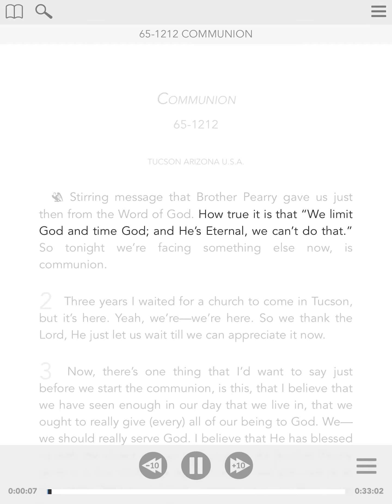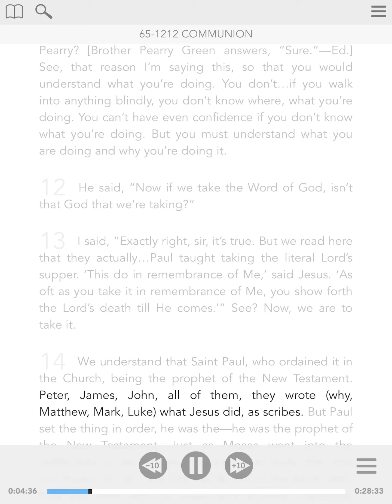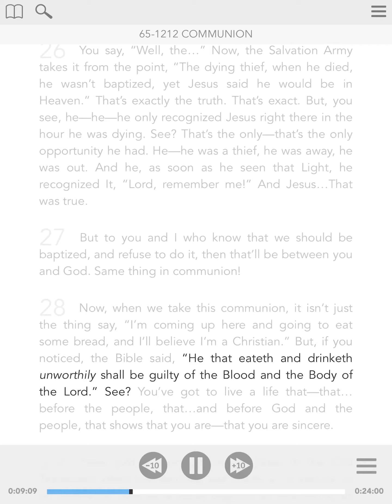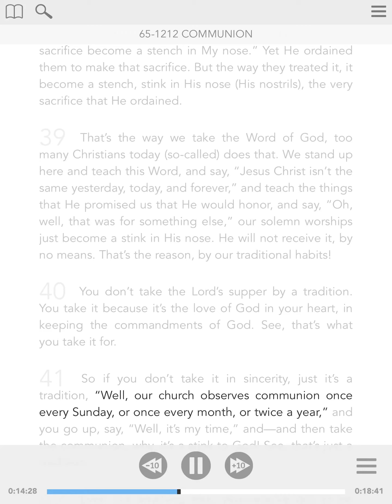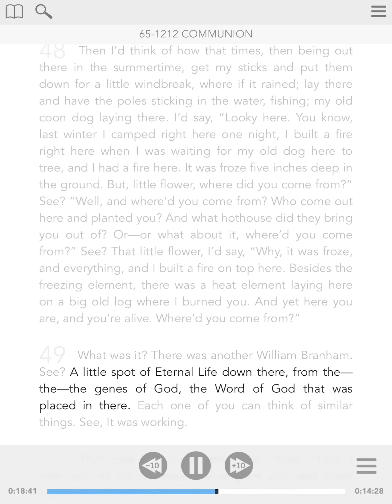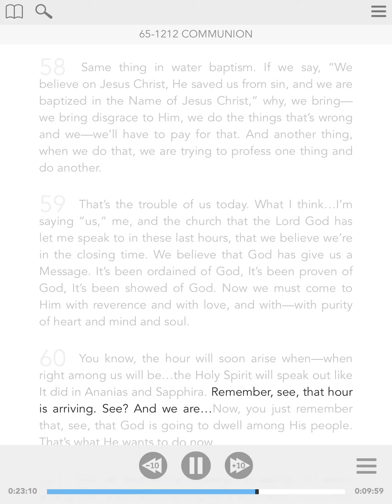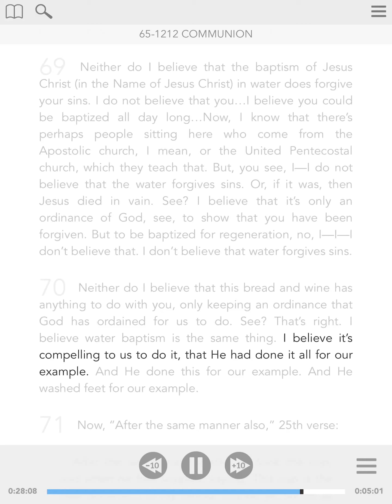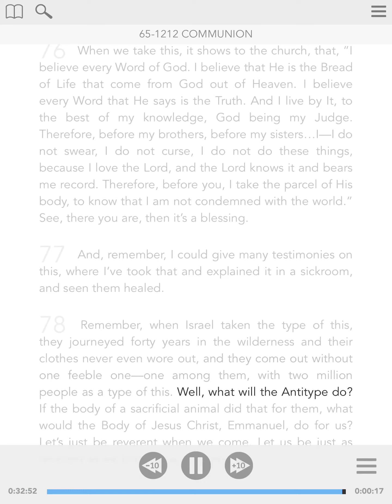65-1212 - ENG - Communion - William Branham - Visual Read Along